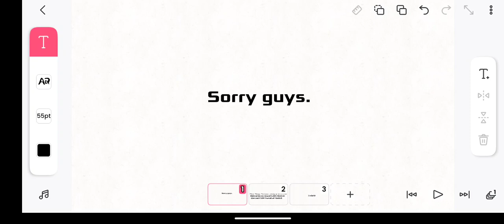Im sorry viewers :(